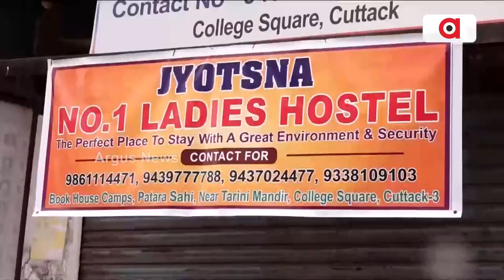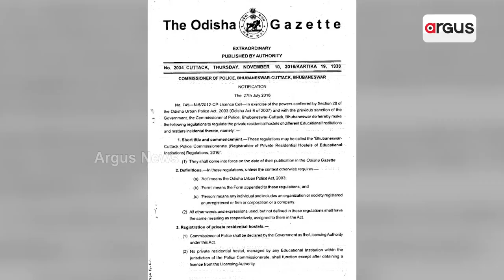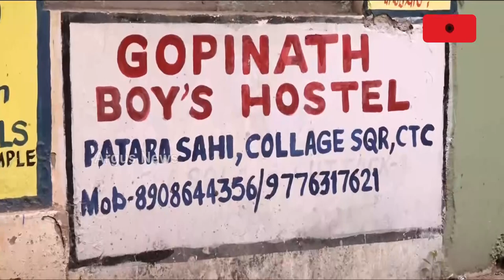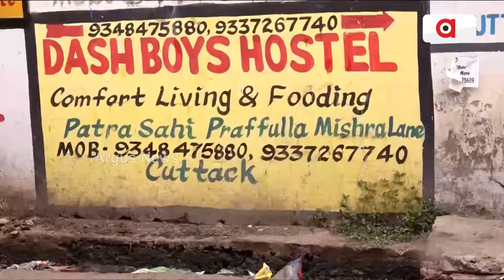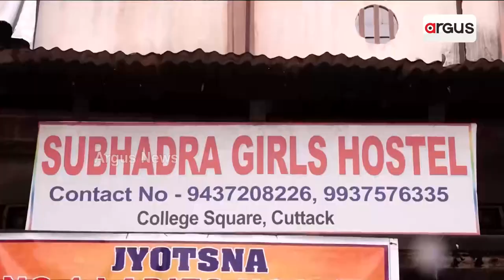Number Of Illegal Private Hostels Increasing In Cuttack!